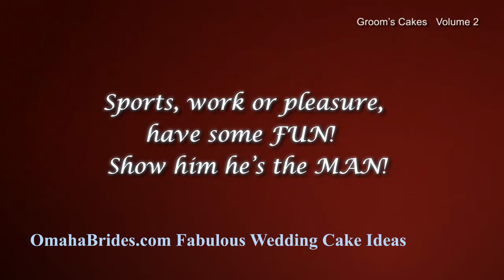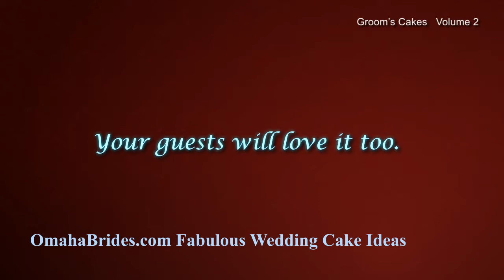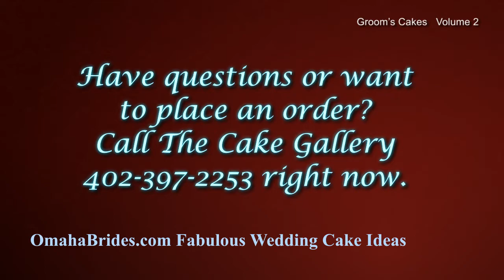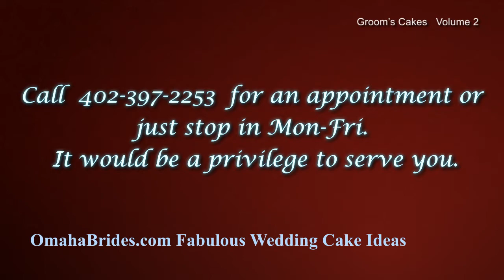Groom's Cakes-3D and Shaped Cakes(2)-OmahaBrides.com Fabulous Wedding Cake Ideas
OmahaBrides.com  Fabulous Wedding Cake Ideas Video Showcase Volume 2

Groom's cake ideas in 3D and shaped groom wedding cakes. . This is the second video on Omaha groom's cakes compliments of The Cake Gallery - OmahaWeddingCakeGallery.com.

YOU CAN ORDER ANY GROOM'S CAKE SHOWN IN THIS VIDEO!

OmahaBrides.com Fabulous Wedding Cake Ideas Video Showcase - series of Omaha, NE Wedding Cake Ideas Showcase by local Omaha, NE bakeries.